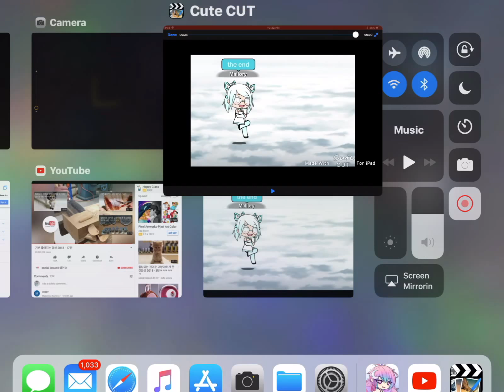The skit!!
It’s a skit.